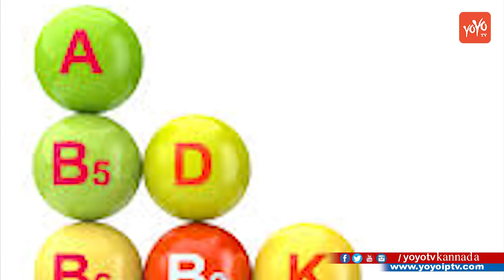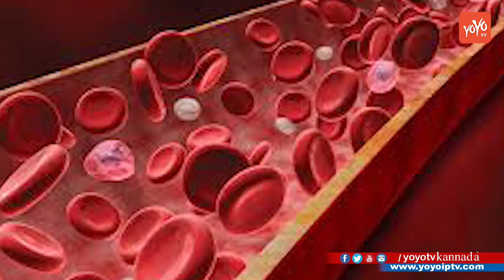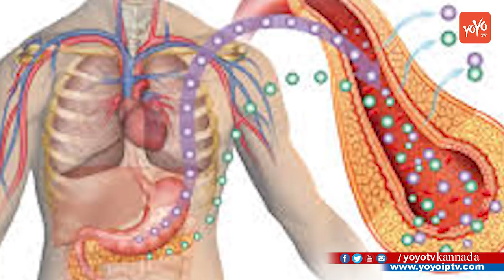ಸೀತಾಫಲದ ತಿನ್ನುವುದರಿಂದಾಗುವ ಪ್ರಯೋಜನೆಗಳು ತಿಳಿದರೆ ಅವನ್ನು ಈಗಲೇ ತಿನ್ನುತ್ತೀರ ! || YOYO TV Kannada Health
Amazing Health Benefits Of Custard Apple ( Sitaphala ) ಸೀತಾಫಲದ ತಿನ್ನುವುದರಿಂದಾಗುವ ಪ್ರಯೋಜ YOYO TV Kannada Health